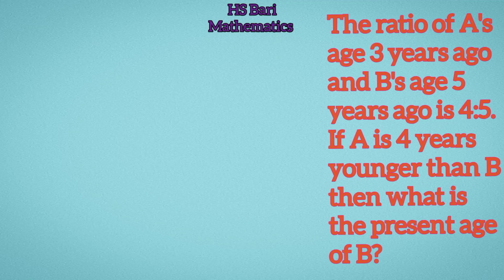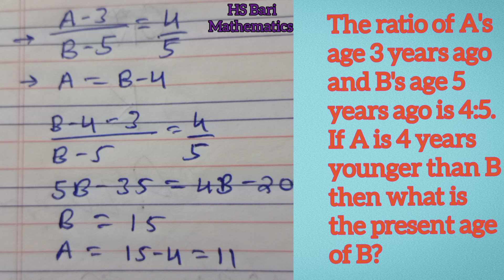The ratio of A's age 3 years ago and B's age 5 years ago is 4:5. If A is 4 years younger than B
The ratio of A's age 3 years ago and B's age 5 years ago is 4:5.If A is 4 years younger than B then what is the present age of B?